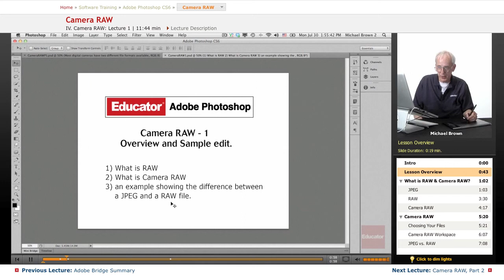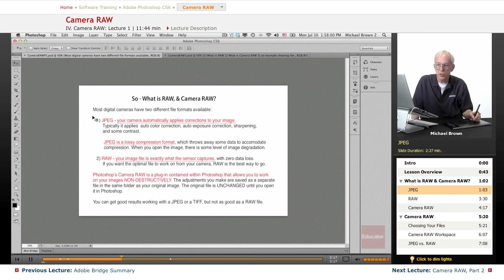"Camera RAW" | Adobe Photoshop CS6 with Educator.com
Learn Photoshop CS6 from the ground up with Educator.com's awesome hand-picked instructors.